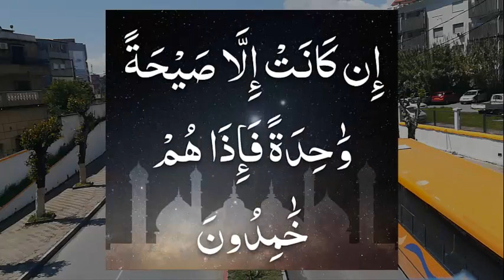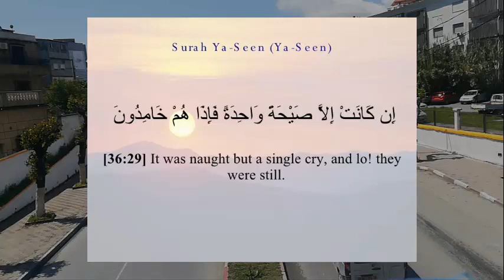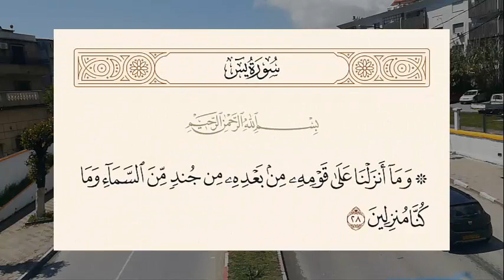معنى آية : إن كانت إلا صيحة واحدة فإذا هم خامدون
إنّ معنى آية إن كانت إلا صيحة واحدة فإذا هم خامدون أي كانت عقوبتهم صوتًا واحدًا، تكلم به بعض ملائكة اللّه، فتقطّعت قلوبهم في أجوافهم، وانزعجوا لتلك الصيحة، فأصبحوا خامدين، لا صوت ولا حركة، ولا حياة بعد ذلك العتو والاستكبار، ومقابلة أشرف الخلق بذلك الكلام القبيح، وتجبرهم عليهم.
The meaning of an verse if it was only one shout, then they are dormant, meaning their punishment is one voice, spoken by some of God’s angels, so their hearts were torn in their sockets, and they were disturbed by that shout, so they became silent, no sound, no movement, no life after that, arrogance and arrogance, and meeting the most honorable creation. So ugly talk, and force them on them.